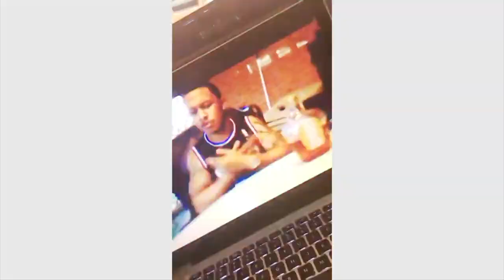LONZO BALL SCORES 36 POINTS ! (Reaction Video)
CLICK THE AD TO HELP LV! COMMENT AND I WILL PICK ONE OF YOU & GIVE YOU A SOCIAL MEDIA SHOUTOUT